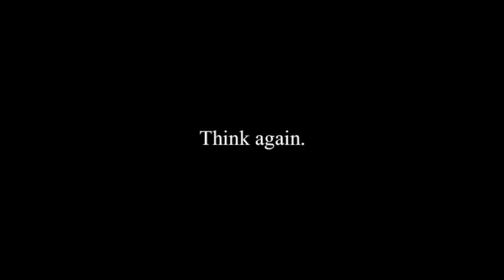A Great Education is Priceless!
Lots of people think that access to high quality private education is out of their reach because of the economics involved. Since 1983, our mission has been to provide Richmond area families with an accessible private educational alternative. Our students test far above their counterparts  - not only in public schools in Richmond, but in public schools across the nation.